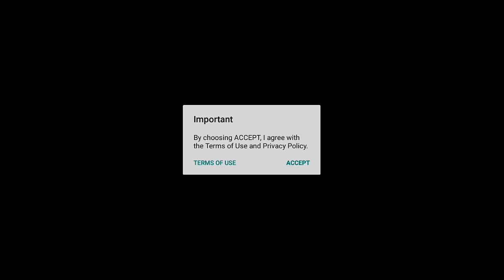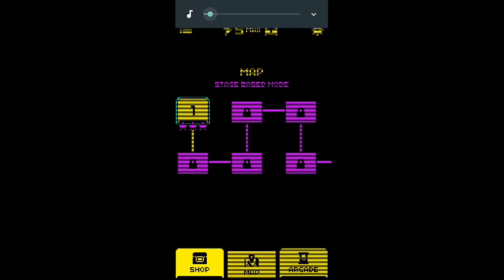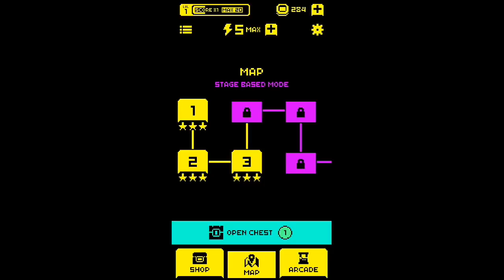Let's play Tomb of the mask gameplay (0-5)